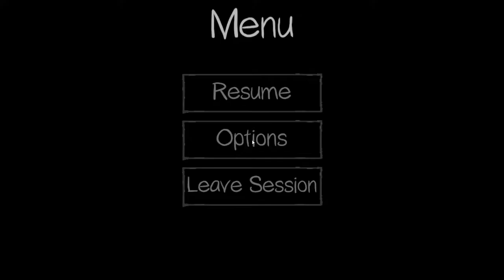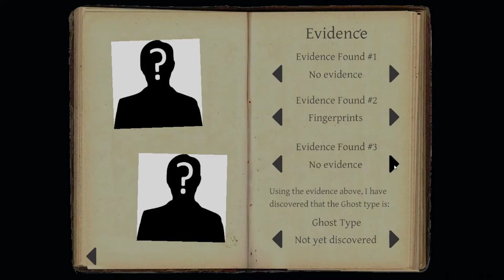1K HORROR SPECIAL! [Phasmophobia]